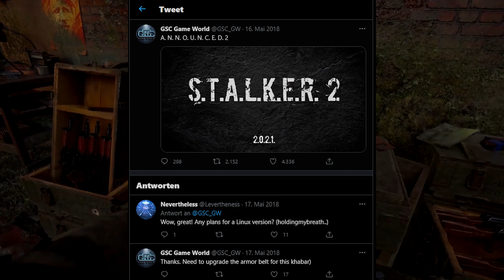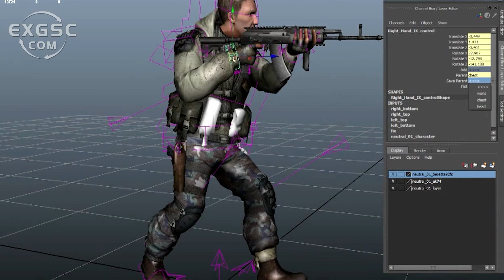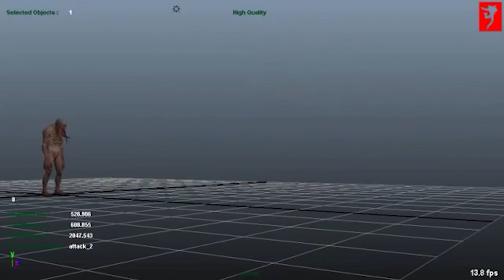STALKER 2 - Alles was Du wissen musst zum Unreal Engine 5 Open World Survival FPS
In diesem Video erfahrt ihr alles zur Entstehung von Stalker 2. Seit wann ist es in Entwicklung und was können wir noch erwarten von dem Spiel? All das und noch viel mehr erfährst du in diesem S.T.A.L.K.E.R. Hearth of Chernobyl Video.